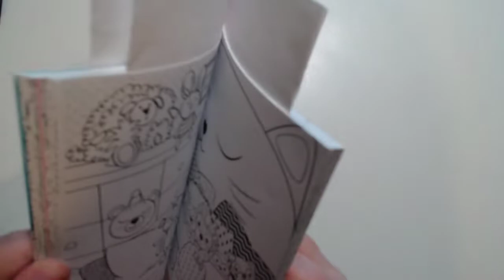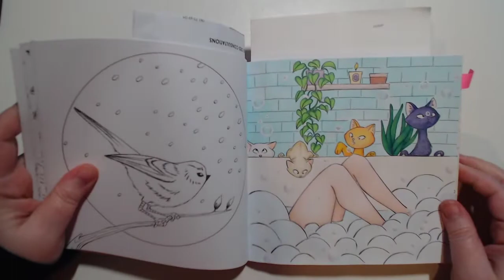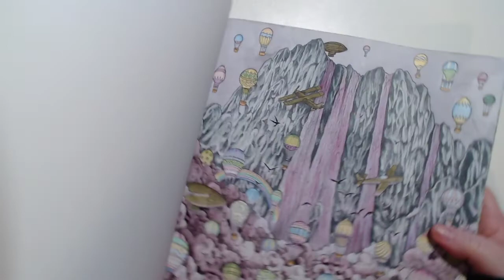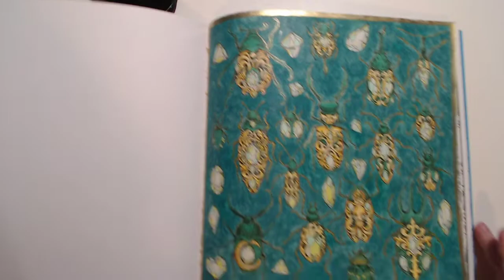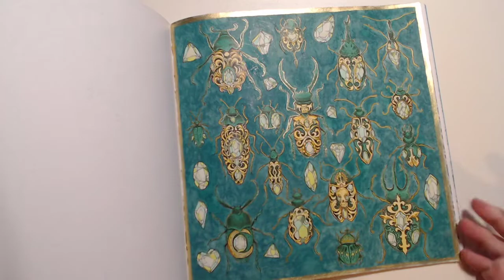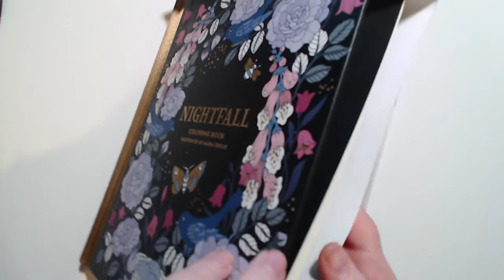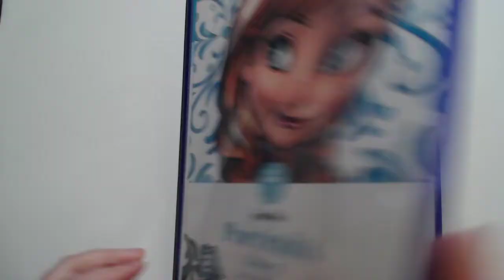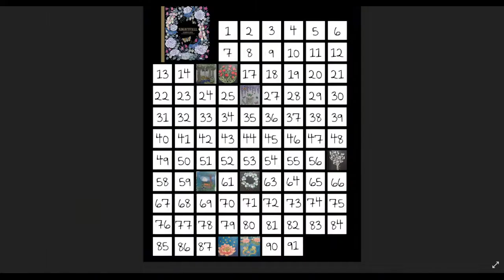Mes coloriages terminés du mois de Mars 2022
On se retrouve pour le rendez vous du mois pour vous présentez mes réalisations du mois

00:00 Intro
00:23 Carré Doudou hachette
01:38 Carré Boules de poils de Diane Dufour
03:25 Magic Girls
04:27 Fantomorphia de Kerbt Rosanes
07:55 50 Halloween Miniatures de Kameliya Angelkova
09:14 Nightfall de Maria Trolle
10:10 Bloc Disney Summer time
11:18 Bloc Disney Portrait 2
12:52 Trackers